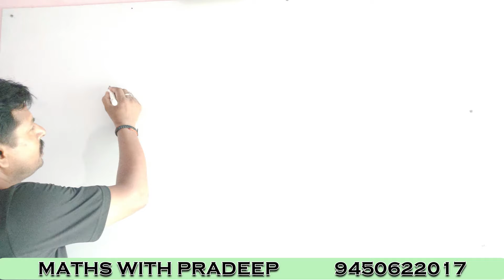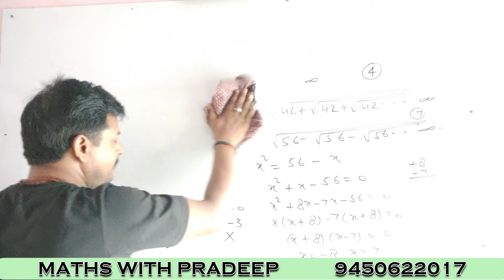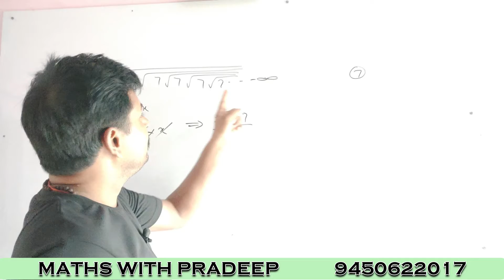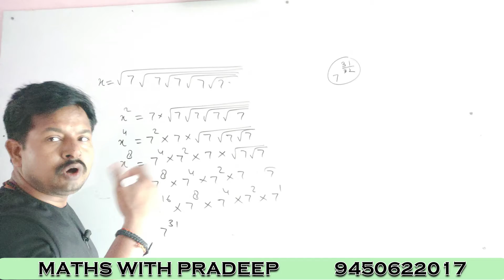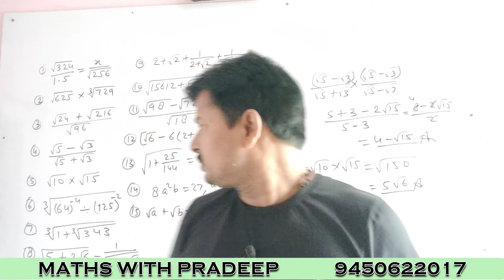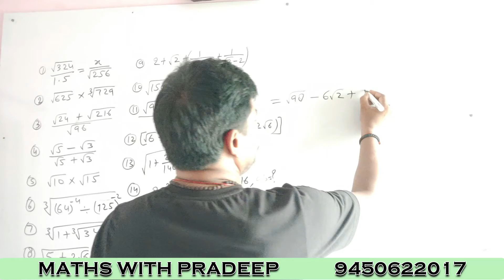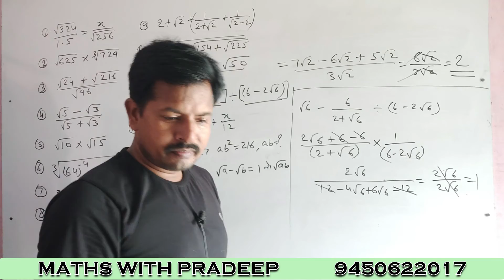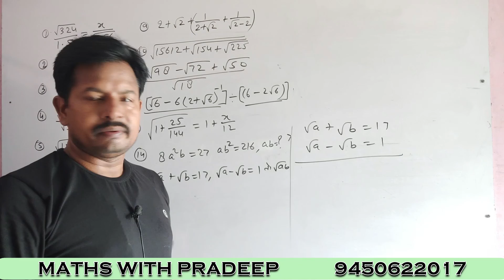Square & Square root 2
Dear students, hmne ek paid batch banaya hai, jisme minimum fee lekar students ko guide kiya ja raha hai, maths ke ekdm basic baate jo aksar miss ho jati hai.
Lockdown ke sare exams hone shuru ho jayenge tbtk sbko prepare karna hai, whatsapp pr ek group banaya hai paid batch ka,. exam me aaye huye questions kaise solve kare unko group me solve kiya jata hai...
video dekhker un questions ko sabhi students ko solve karna hota hai..